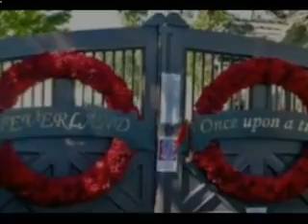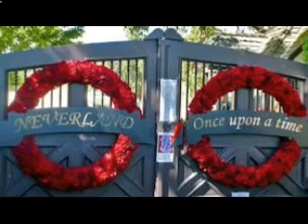Michael Jackson's former Neverland Ranch up for sale at $100 million1.mp4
Fan Bing Bing in Cannes 20151.mp4